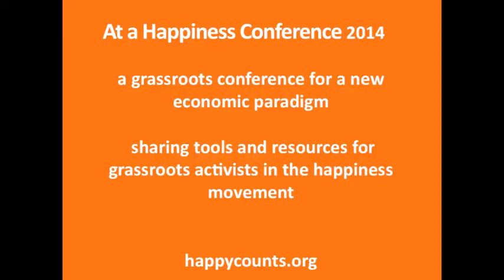Miranda Ravicz on her happiness project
Miranda Ravitz speaks on her happiness projects at the 5th North American GNH Conference held in Burlington, Vermont May 2014